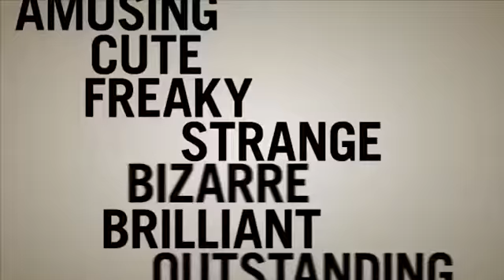Paketbote scheint einen schlechten Tag zu haben Video